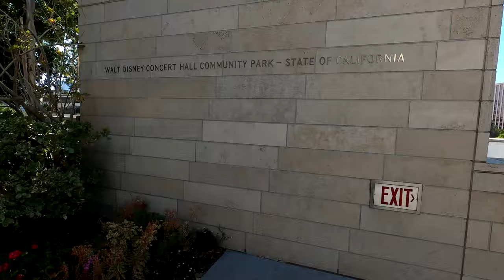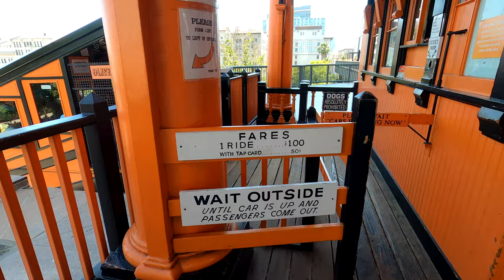Walt Disney Concert Hall to Grand Central Market Walking Tour | July 2022 | Los Angeles [4k]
04:18 Walt Disney Concert Hall | Blue Ribbon Garden
18:39 Walt Disney Concert Hall | Aerial Pathway
20:12 Broad Museum | Grand Ave & 2nd St.
29:53 CAL Market Place
37:30 Angels Flight
44:17 Grand Central Market